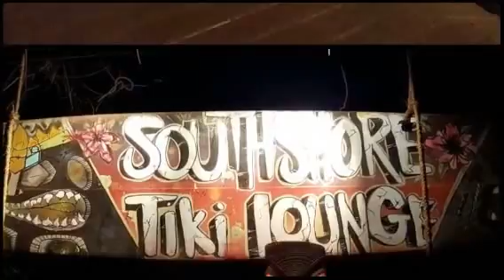Tiki Lounge in Kihei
The Tiki Lounge in Kihei is one of my favortie places for good food and Mai Tais.